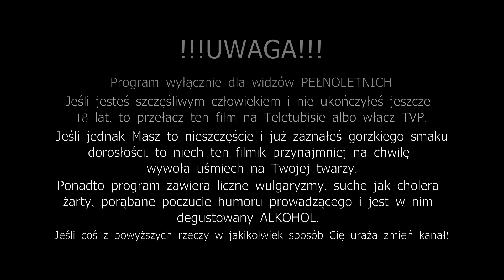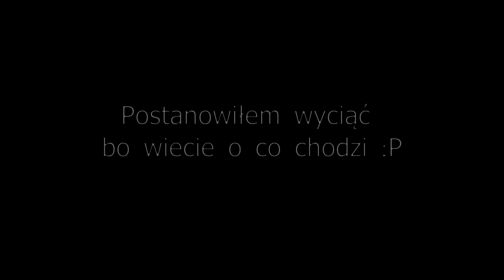Corona Degu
A więc i na mnie przyszedł czas... więc kiedy nie wyczułem "dwójki" mojej córki od razu wiedziałem, że muszę coś nagrać ;)
Tak więc zapraszam na chyba pierwszy na polskim i zagranicznym YouTube test whisky bez węchu :P
A testowane będą:
Black Ram
Lambay
Ben Bracken NAS
Glenfidich 12
J. A. Baczewski
Johnnie Walker Islay Orgin
Oj się (nie) będzie wąchało :)

Jak się podobało zostaw suba (z dzwoneczkiem), komentarz, łapkę w górę (niewłaściwe skreślić).

Padus pije, Padus wali
Padus nigdy Cię nie przewali
Padus wącha, Padus niucha
Padus nigdy Cię nie...
Do zobaczenia! :)

Pozdrawiam Padus

Program przeznaczony oczywiście tylko dla pełnoletnich!